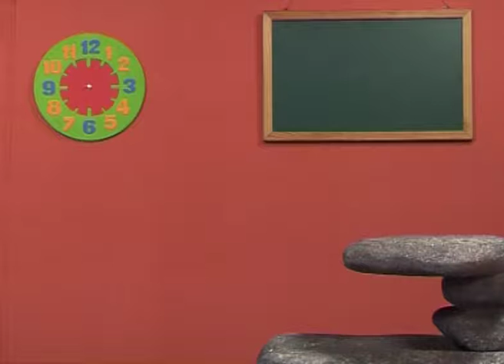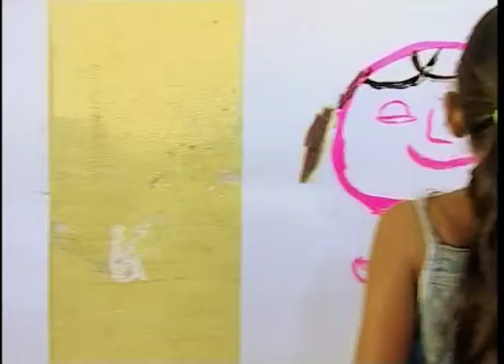English Class For me session 01 episode 14